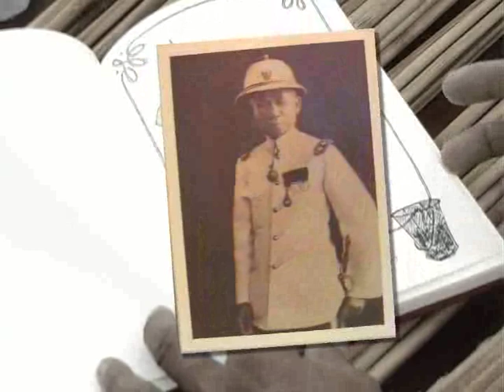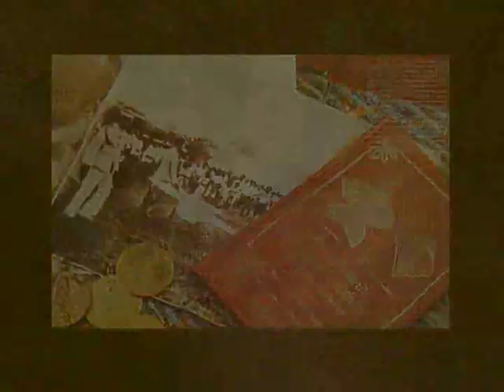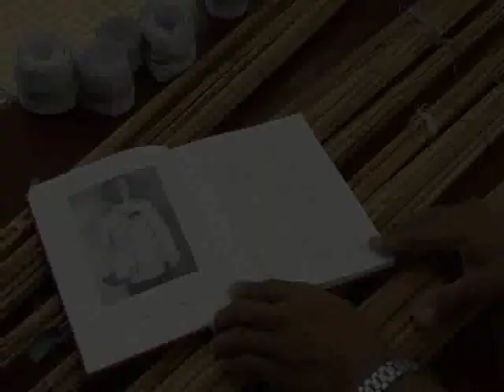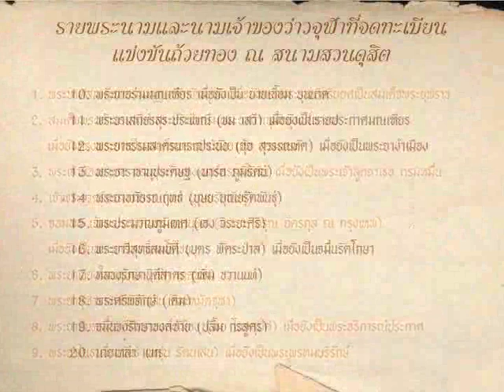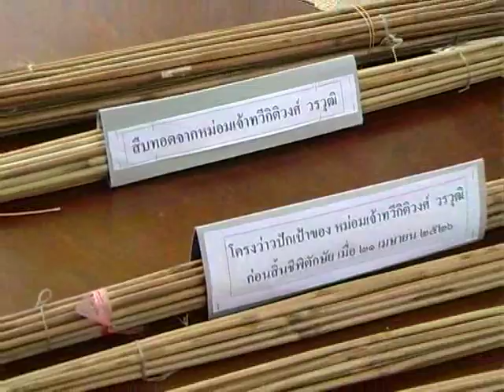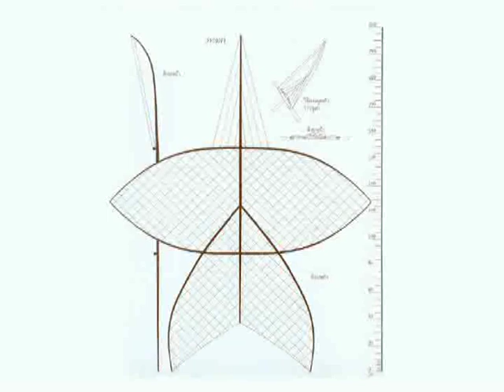ตำนานว่าวไทย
ติดตามเรื่องราวดีๆของกรุงเทพมหานครได้ที่